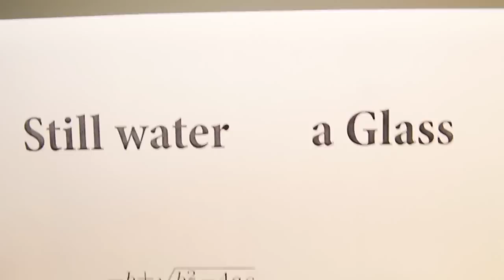How to PRINT ON GLASS with Amazing Sticky Tape Life Hack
Can you write or print on glass? I can! So after that amazing life hack you can make transparent signs on any surface with Sticky tape or scotch.
Here is the way how to do this at home and its simple!